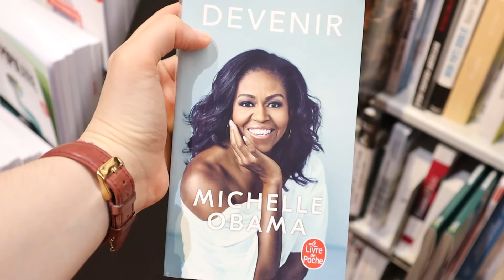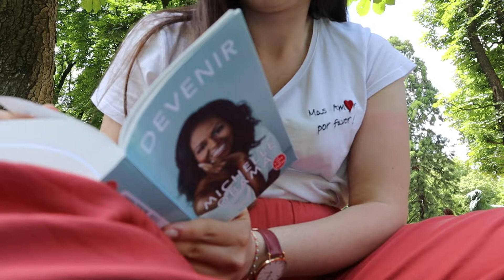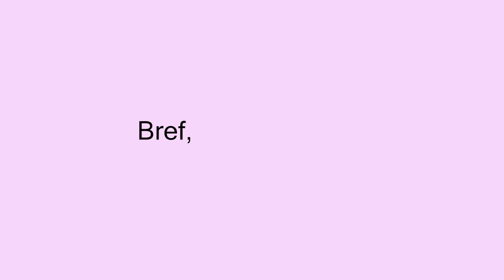MA JOURNÉE PARFAITE (je monte sur le PANTHEON)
Hello !  ♡

Aujourd'hui je vous emmène découvrir ma journée parfaite dans Paris !

Coucou, moi c’est Lou !  ☀️

J’habite à Paris et je suis toujours à droite à gauche pour essayer de trouver les bonnes adresses, les bons plans et les activités qu’il y a à faire dans Paris. J’ai décidé de filmer tout ça pour que vous puissiez aussi en profiter. ✨

Camera : Canon EOS M50

Micro : Rode